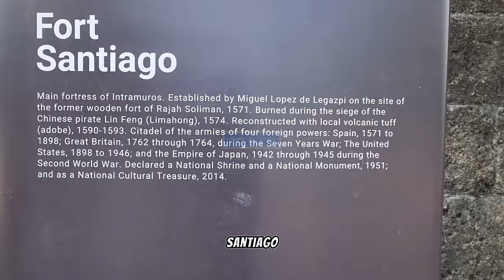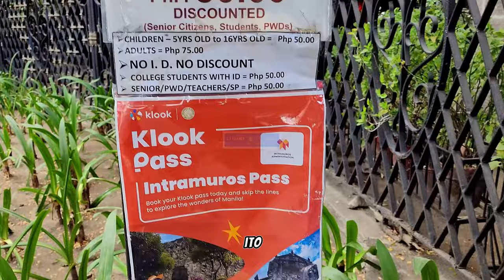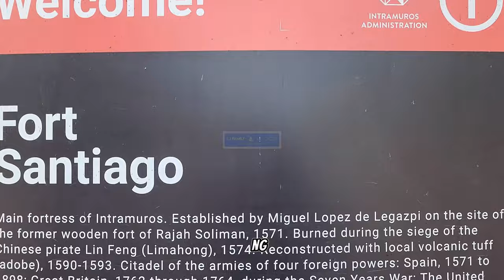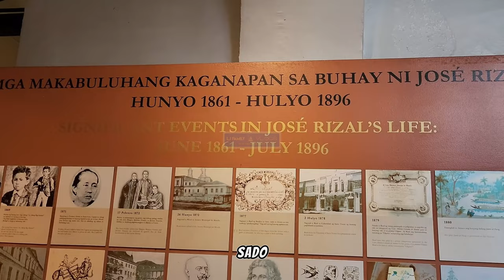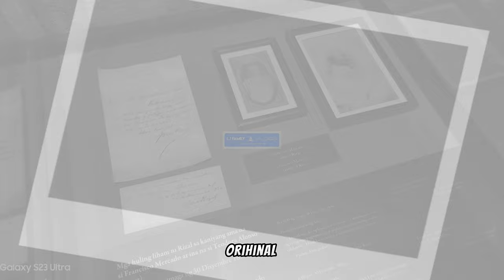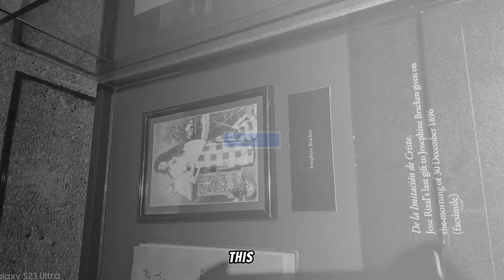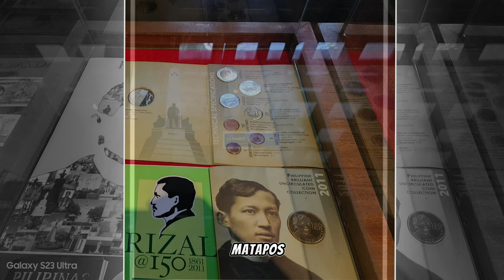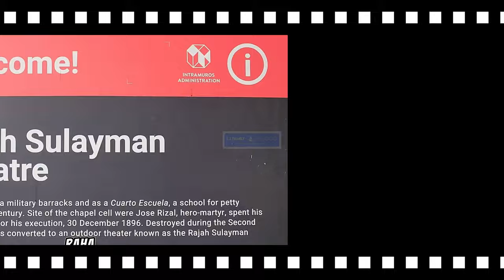Bagong FORT SANTIAGO - Mas Pinaganda at mas Moderno. Dungeons-Open na sa Public - THE WALLED CITY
Fort Santiago (Spanish: Fuerte de Santiago; Filipino: Kutà ng Santiago), built in 1571, is a citadel built by Spanish navigator and governor Miguel López de Legazpi for the newly established city of Manila in the Philippines. The defense fortress is located in Intramuros, the walled city of Manila.

The fort is one of the most important historical sites in Manila. Several people died in its prisons during the Spanish Empire and World War II. José Rizal, the Philippine national hero, was imprisoned here before his execution in 1896. The Rizal Shrine museum displays memorabilia of the hero in their collection and the fort features, embedded onto the ground in bronze, his footsteps representing his final walk from his cell to the location of the actual execution.

It is only a few meters away from the Manila Cathedral and the Palacio del Gobernador (lit. Governor's Palace, currently the office of the Commission on Elections).

The fort was named after Saint James (Santiago in Spanish), the patron saint of Spain, who is also known as Saint James the Muslim-slayer because of the legend that he miraculously appeared hundreds of years after his death to fight in the battle of Clavijo, whose relief adorns the façade of the front gate.[2][3] It is located at the mouth of the Pasig River and served as the premier defense fortress of the Spanish Government during their rule of the country. It became a main fort for the spice trade to the Americas and Europe for 333 years. The Manila Galleon trade to Acapulco, Mexico began from the Fuerte de Santiago.[citation needed]

The fort has a perimeter of 2,030 feet (620 m), and it is of a nearly triangular form. The south front, which looks toward the city, is a curtain with a terreplein, flanked by two demi-bastions - the Bastion of San Fernando, on the riverside, and the Bastion of San Miguel, by the bayside. A moat connected with the river separates the fort from the city. Near the beginning of the north face, instead of a bastion, a cavalier called Santa Barbara was built with three faces of batteries, one looking seaward over the anchorage place, one facing the entrance, and the third looking upon the river. The latter is united with a tower of the same height as the walls, through which there is a descent to the water battery placed upon a semicircular platform, thus completing the triangular form of the fort.[4]

The 22-foot (6.7 m) high walls, with a thickness of 8 feet (2.4 m) are pierced for the necessary communications. The front gateway façade measures 40 feet (12 m) high being in the south wall and facing the city. The communication with the river and the sea was by an obscure postern gate - the Postigo de la Nuestra Señora del Soledad (Postern of Our Lady of Solitude). Inside the fort were guard stations, together with the barracks of the troops of the garrison and quarters of the warden and his subalterns. Also inside the fort were various storehouses, a chapel, the powder magazine, the sentry towers, the cisterns, etc

The location of Fort Santiago was once the site of a palisaded fort, armed with bronze guns, of Rajah Matanda, a Muslim Tagalog rajah of pre-Hispanic Manila who himself was a vassal to the Sultan of Brunei. The fort was destroyed by maestre de campo (master-of-camp) Martin de Goiti who, upon arriving in 1570 from Cebu, fought several battles with the Muslim natives. The Spaniards started building Fort Santiago (Fuerte de Santiago) after the establishment of the city of Manila under Spanish rule on June 24, 1571, and made Manila the capital of the newly colonized islands.
The first fort was a structure of palm logs and earth. Most of it was destroyed when the city was invaded by Chinese pirates led by Limahong. Martin de Goiti was killed during the siege. After a fierce conflict, the Spaniards under the leadership of Juan de Salcedo, eventually drove the pirates out to Pangasinan province to the north, and eventually out of the country.
The construction of Fort Santiago with hard stone, together with the original fortified walls of Intramuros, commenced in 1590 and finished in 1593 during the term of Governor-General Gómez Pérez Dasmariñas. The stones used were volcanic tuff quarried from Guadalupe (now Guadalupe Viejo in Makati).[7] The fort as Dasmariñas left it consisted of a castellated structure without towers, trapezoidal in trace, its straight gray front projecting into the river mouth. Arches supported an open gun platform above, named the battery of Santa Barbara, the patron saint of all good artillerymen. These arches formed casemates which afforded a lower tier of fire through embrasures. Curtain walls of simplest character, without counter forts or interior buttresses, extended the flanks to a fourth front facing the city.